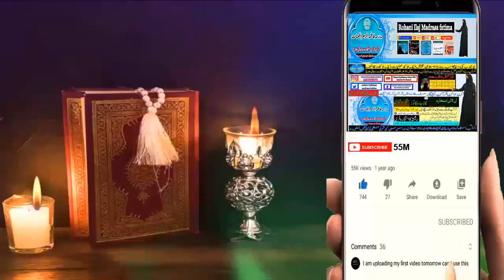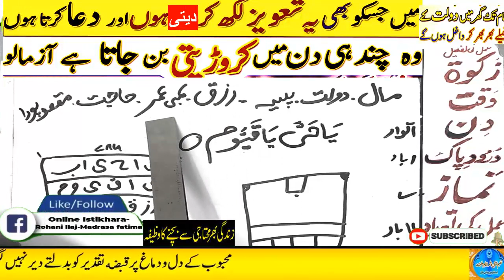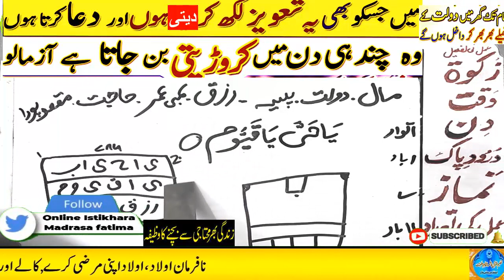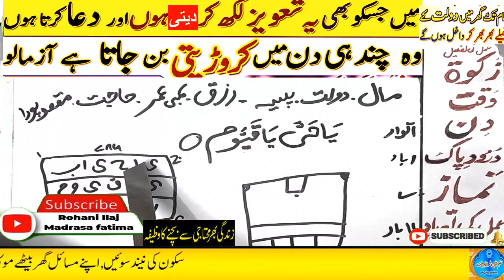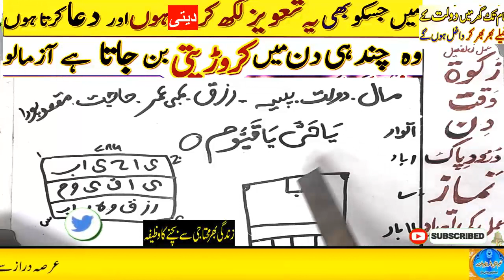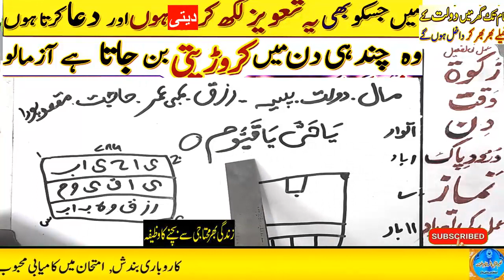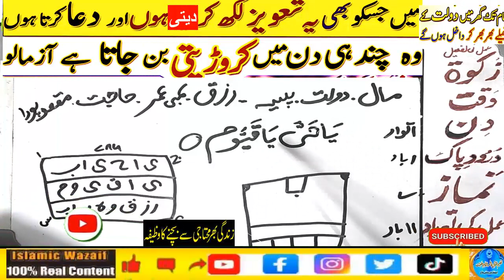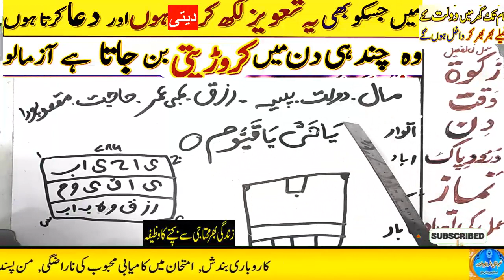Amir hone ka wazifa, daulat ka wazifa, rizq ka wazifa, wazifa for money, jab, pari, mokil ka amal